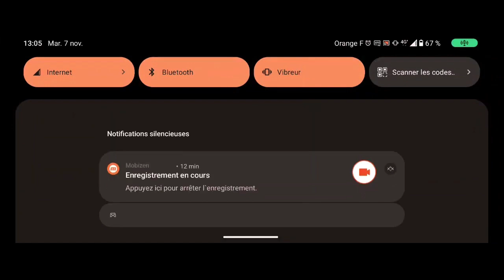Brawl Stars j'achète Byron Monsieur Loyal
Encore une fois le skin des giveaways que je n'ai pas remporté et je ne vais pas préciser pourquoi